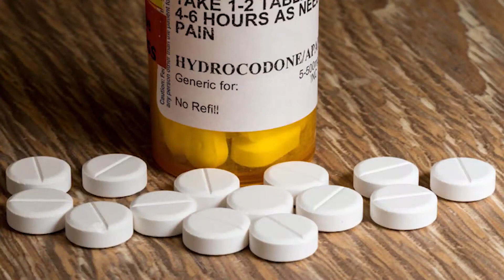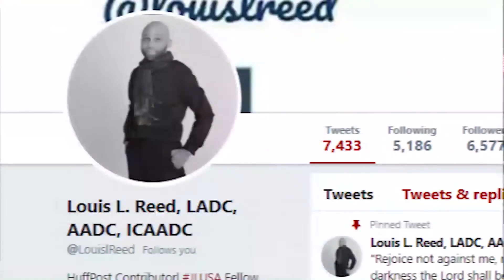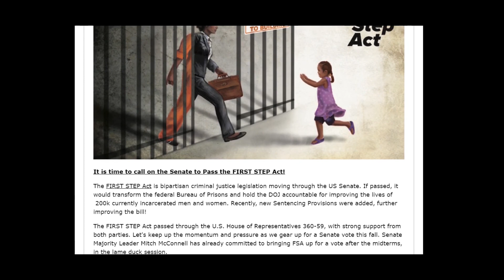Louis L. Reed interview on Tim Black Show on FirstStepAct